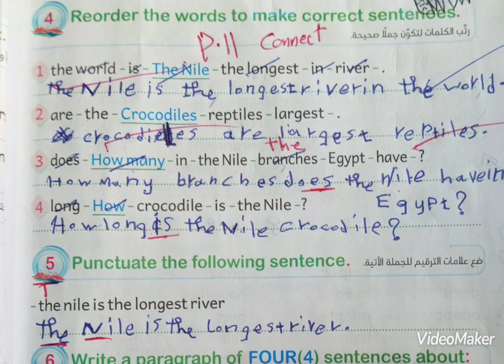Grade (4) Connect plus 4Unit 8Capsule (12)